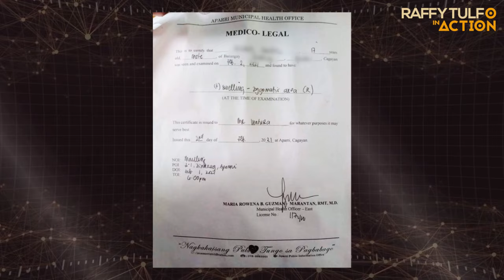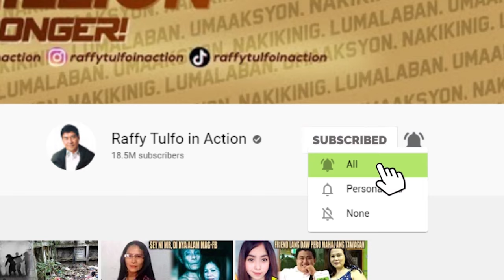BALAT SIBUYAS NA CHAIRMAN, NAPIKON KAY TOTOY?!